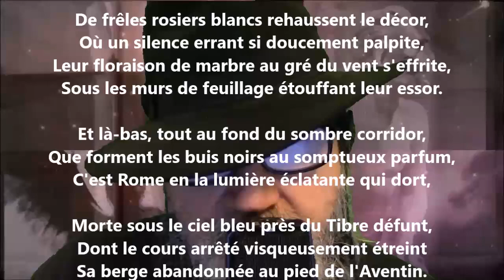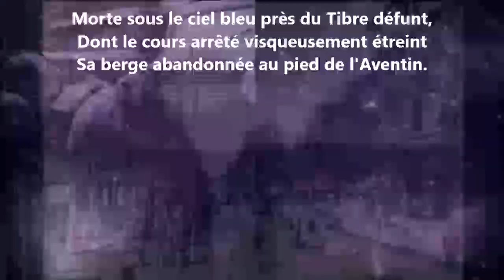L'air est d'un bleu trop vif de préraphaélite - Marie Dauguet lu par Yvon Jean